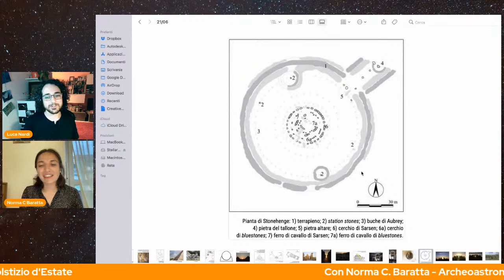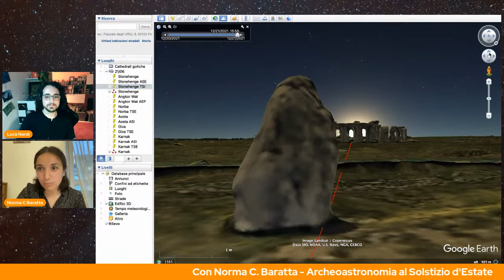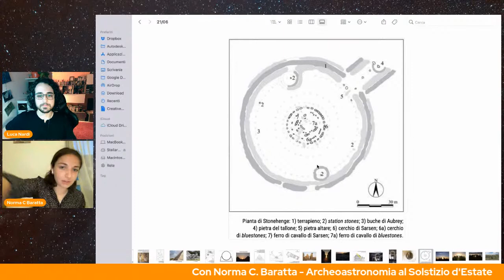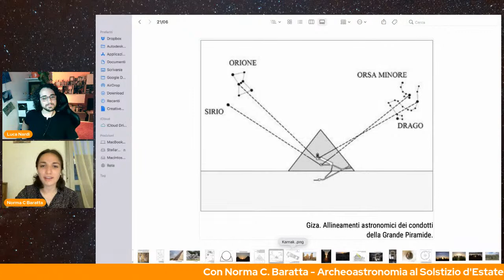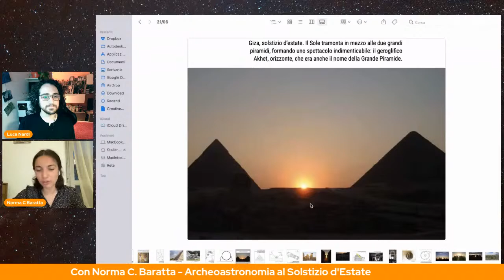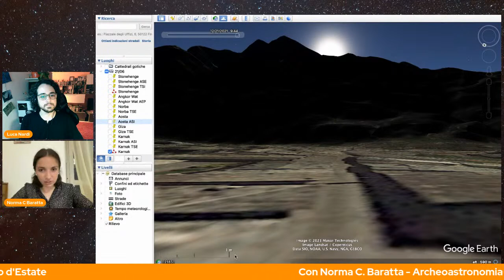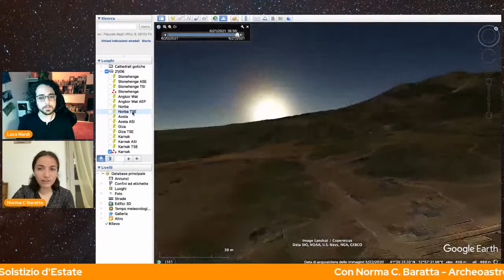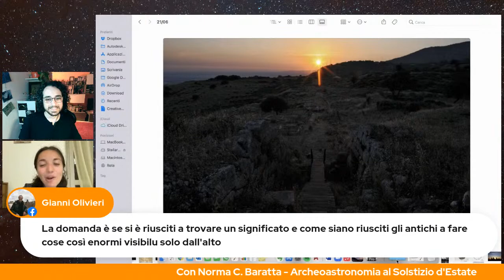Archeoastronomia al Solstizio d'Estate- con Norma Baratta [Space-Views]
Il giorno che segna l'inizio dell'estate è sempre stato un evento astronomico particolarmente caro a molti popoli antichi. Alcuni dei casi più rinomati sono quelli di Stonehenge o di Newgrange, monumenti che probabilmente erano legati proprio a questo evento.

Dallo studio di monumenti come questi è nata l'archeoastronomia, la scienza che punta a osservare i legami tra archeologia e astronomia. Ne parliamo con Norma Camilla Baratta, dottoranda in archeoastronomia al politecnico di Milano.

Archaeoastronomy di Giulio Magli
Le meraviglie dell'archeoastronomia, di Giulio Magli

SUPPORTAMI!
✅ Acquista qualcosa dal mio shop
✅ Regalami qualcosa dalla Wishlist

/ STRUMENTAZIONE /
Microfono per voce fuori campo
Microfono a pinza frontale
Microfono a pinza frontale migliore
Wacom intuos S

Tutte le immagini e i fotogrammi utilizzati sono forniti con licenza Creative Commons 3.0 oppure sono privi di copyright, sono perlopiù contenuti didattici e divulgativi della Nasa e dell'Esa